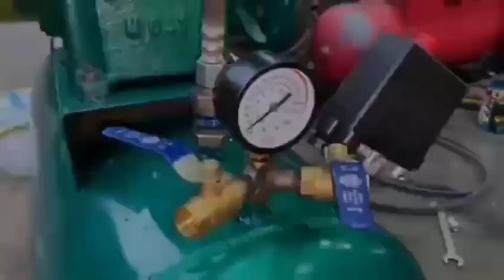"Step-by-Step Process for Manufacturing an Air Compressor in a Local Factory"